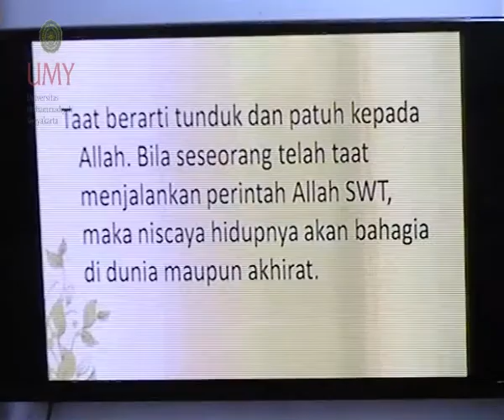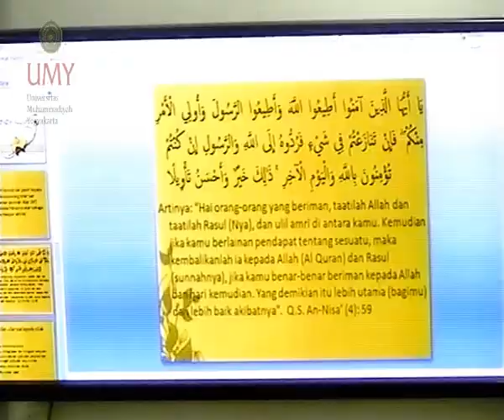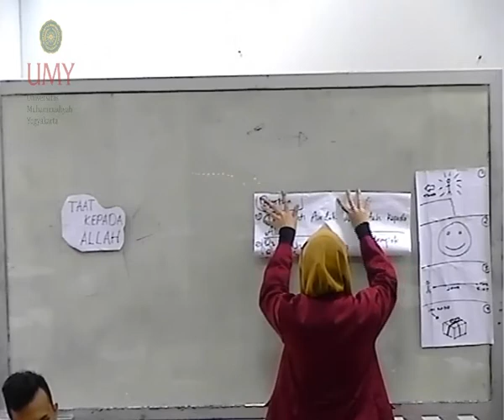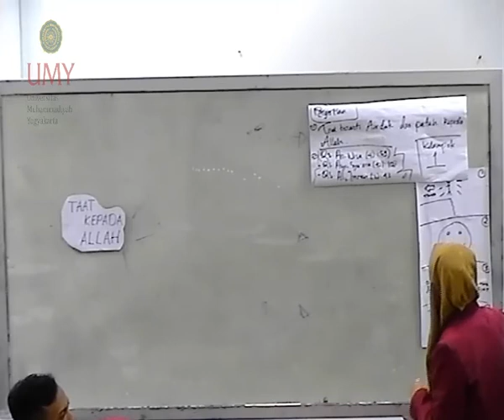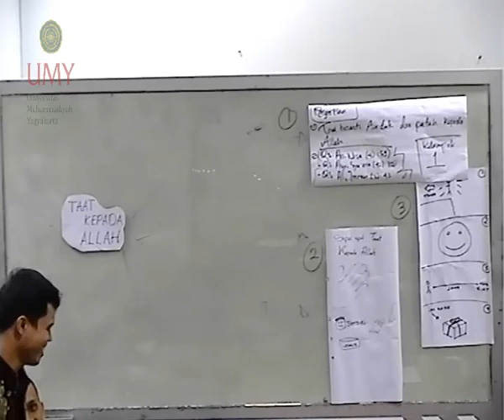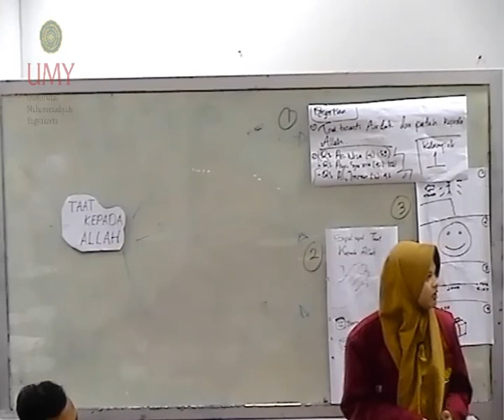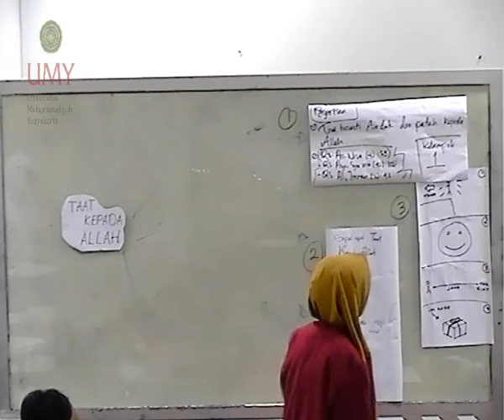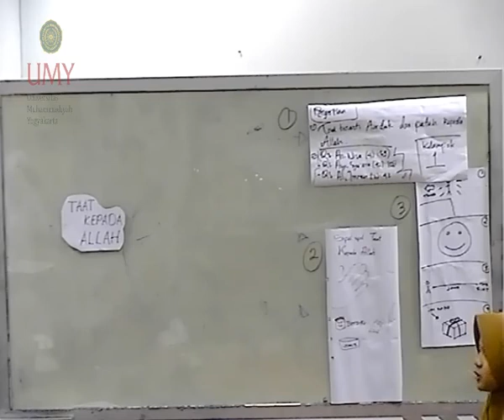HELDAWATI 11 April 2018 04 15 03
Praktik Mengajar
Micro Teaching Mahasiswa Prodi PAI UMY angkatan 2015